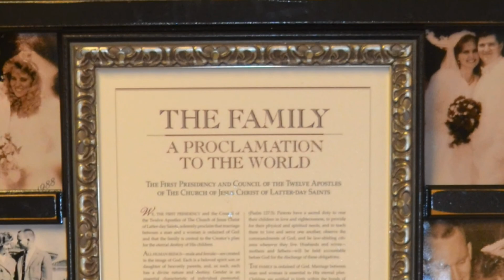Linda Rae Stratford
The day of the funeral